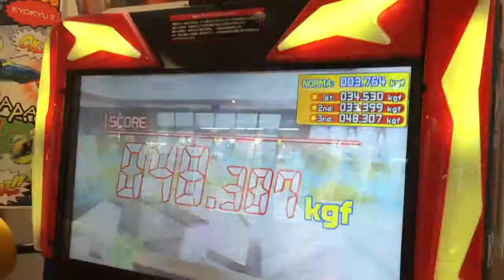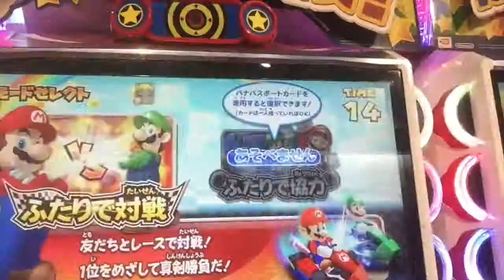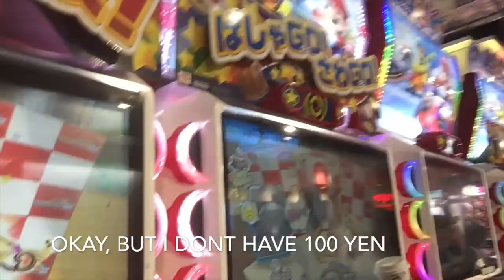Japanese Arcade PUNCHING Machine- Sonic Blast Heros -[Tokyo Trails E4]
Japanese Punch Machine--Sonic Blast Heros
Levels
1) Bank Robber
2) Semi Truck
3) T-Rex
4)  Octopus
5) Medior

“When your sparring partner scratches or head-butts you, you don’t then make a show of it, or protest, or view him with suspicion or as plotting against you. And yet you keep an eye on him, not as an enemy or with suspicion, but with a healthy avoidance…. You should act this way with all things in life. We should give a pass to many things with our fellow trainees. For, as I’ve said, it’s possible to avoid without suspicion or hate.”
— Marcus Aurelius, Meditations, 6.20